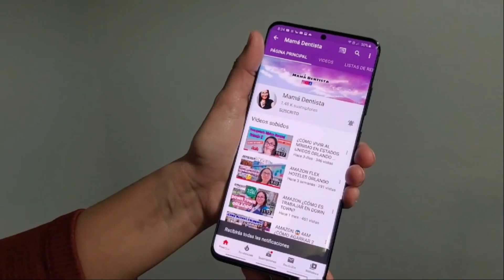LO ULTIMO: NUEVAS conversaciones de Mnuchin con Pelosi sobre el segundo cheque de estimulo economico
Bienvenido a este canal👏🤗, puedes revisar información importante en cada uno de los videos por acá te dejo algunos pero puedes revisar más cuándo puedas:

* CÓMO GANAR DINERO CON FACTURAS QUE TIRAS A LA BASURA
Turn your grocery receipts into gift cards. It’s super easy. Just click the link below and you’ll get $2 in points when you snap your first receipt.

Hey! Try it using my code and you’ll get $10. PDNCBMV

You now have a claim to a stock like Apple, Ford, or Facebook. In order to keep thBienvenido a este canal👏🤗, puedes revisar información importante en cada uno de los videos por acá te dejo algunos pero puedes revisar más cuándo puedas: